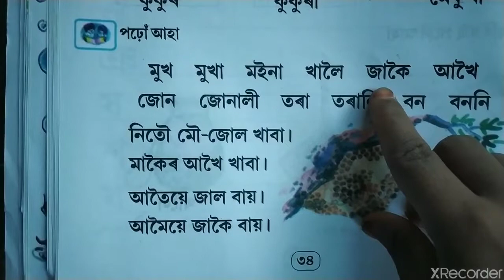স্ৱৰচিহ্ণ যুক্ত শব্দ পঢ়ো আহা।।।।